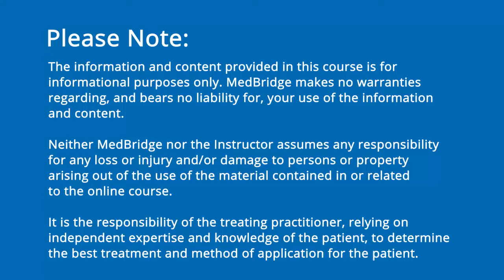RICE-3 Demonstration: Metaphors - Martha Burns | Speech Language Pathology | MedBridge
Read related article: 3 New Assessments for Evaluating Right Hemisphere Dysfunction, Martha Burns, PhD, CCC-SLP, F-ASHA

In the past decade, new and revised assessments for right hemisphere dysfunction have come into practice. These newer tests focus on affective and communicative components as well as unilateral neglect.